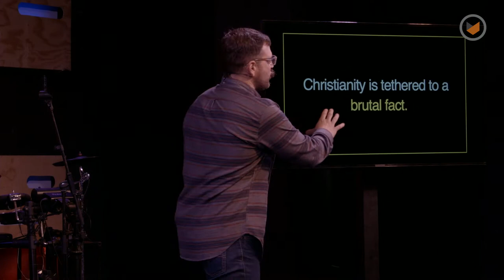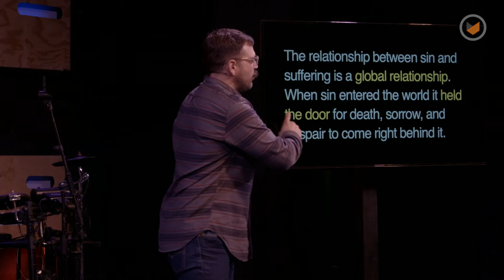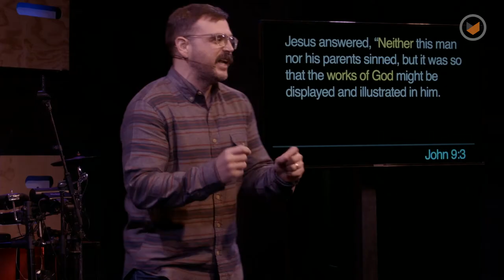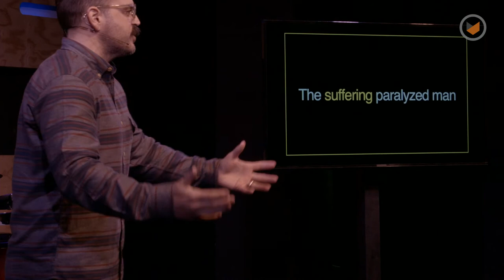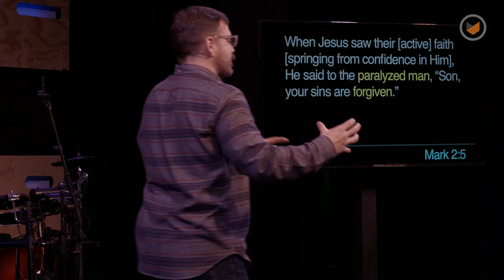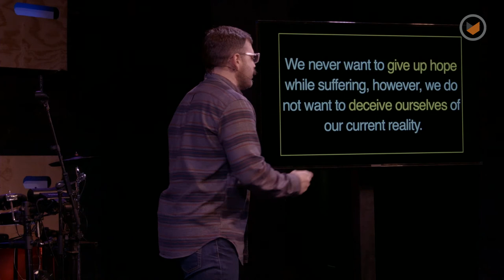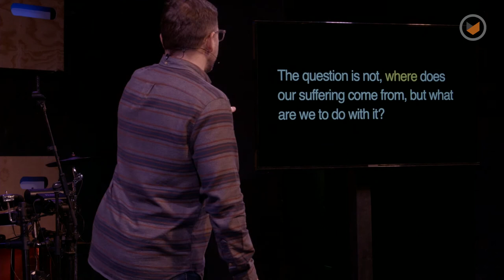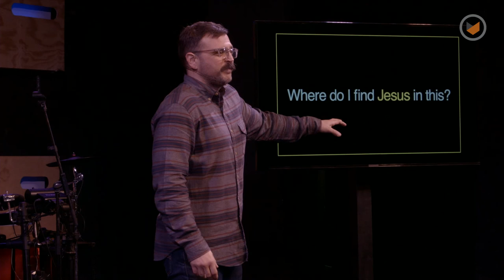The Messy Middle: Part 1 - Why is there suffering in the world? | Chris Ladd | Southpoint Church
There is an assumption that good things happen to good people, and bad things happen to sinners. But clinging to that myth will cause your faith to eventually be ground into dust.